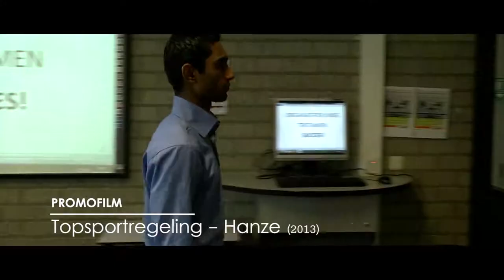Showreel Sander Blom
Showreel van Sander Blom, tot en met oktober 2014.

Showreel Sander Blom, up to october 2014.